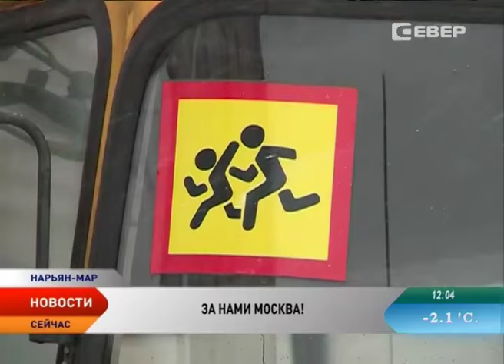66 юных патриотов Ненецкого округа отправились по маршруту «За нами Москва!»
Подростки из школ Нарьян-Мара, поселков Искателей, Оксино и Красного отправились по военно-патриотическим маршрутам. Всего в поездку отправились 66 школьников Ненецкого округа. В маршрутном листе проекта «За нами Москва!» значатся города воинской славы Москва, Тула и Калуга.

За неделю ребята познакомятся с достопримечательностями посещенных городов, отправятся на киностудию «Мосфильм», побывают в Тульском Кремле и музее оружия, спустятся в Бункер-42 и пройдут секретными коридорами Запасного командного пункта «Таганский», а также увидят диорамы на Поклонной горе и побывают в сердце столицы – Московском Кремле.

Вторая группа школьников по маршрутам Победы отправится уже 8 ноября. На этот раз в Санкт-Петербург и Ленинградскую область. Дети посетят достопримечательности, создавшие Петербургу славу одного из красивейших городов мира, места, связанные с героической обороной города в 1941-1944 годах. Планируется экскурсия «Ладожская дорога жизни», посещение ансамбля из 32 памятников.
Обе поездки финансируются за счет федерального бюджета в рамках национальной программы детского культурно-познавательного туризма.